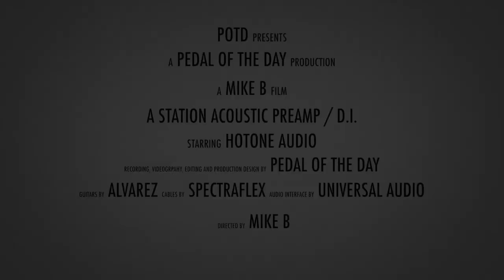Hotone Audio A Station Acoustic Preamp / D.I.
This is a demo video of the A Station Acoustic Preamp / D.I. effects pedal from Hotone Audio performed and produced by Pedal of the Day. for more effects pedal reviews and demos, and be sure to check out more of the videos here on our YouTube channel before you leave. Cheers!

Recorded with:

Alvarez AD60SC Dreadnought, straight from the A Station into a Universal Audio Apollo Twin Duo Interface